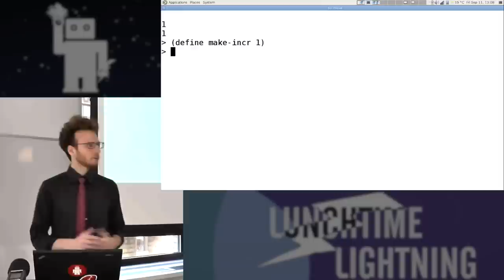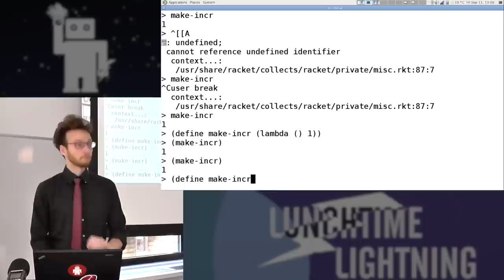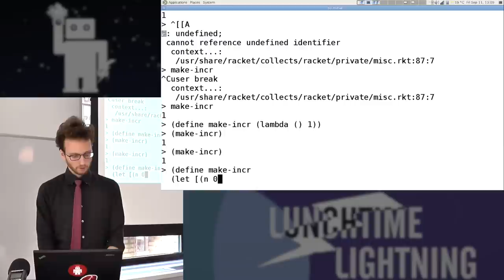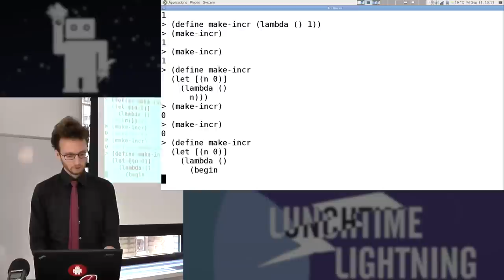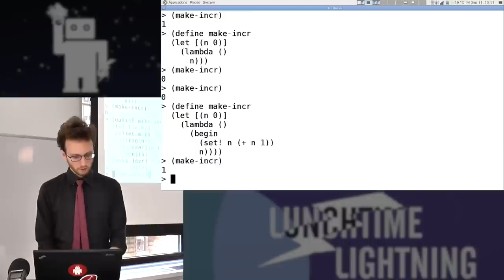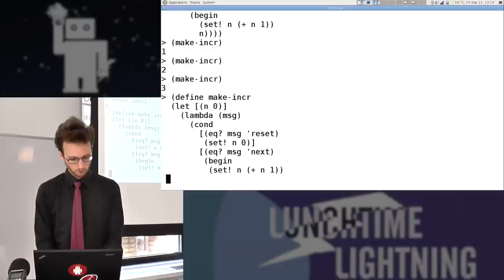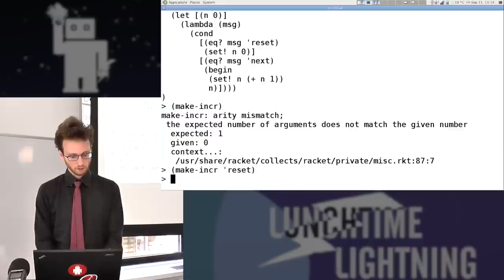You Could Invent Object-Oriented Programming (Mike Burns)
Mike Burns builds object-oriented programming using nothing but lambdas.